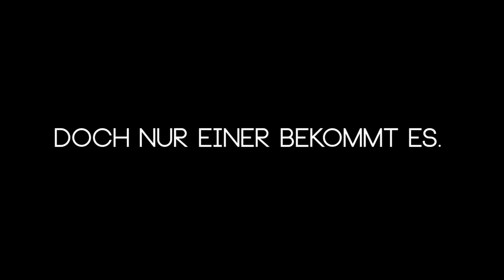WBG Schülersprecherwahl 2012 - Trailer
Wir haben gewählt!!!

WOW-PodcastCrew

Videoschnitt: Felix Eichhorn